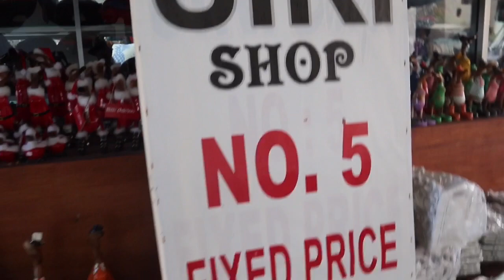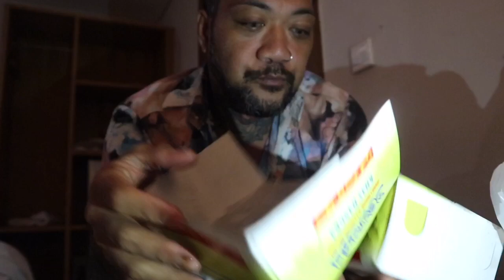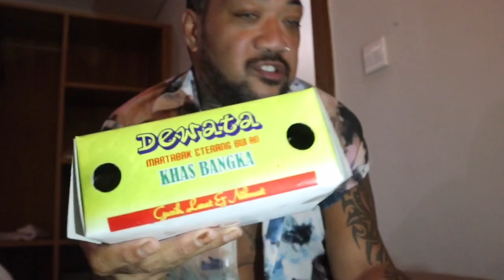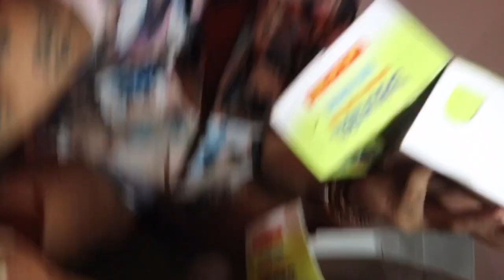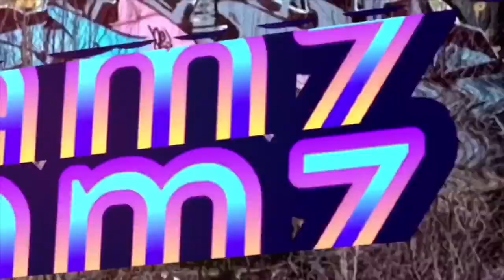TOP PLACES TO SHOP AND EAT IN SANUR BALI | BALI SWEETS MUKBANG | 1000 Subscribers (Bali Vlog 28.)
We leave beautiful Candidasa and check out Sanur Bali. We show you the best places to shop (set pricing), and where to eat in Sanur.

Cheeeeehooooo

Blessings 😍😍